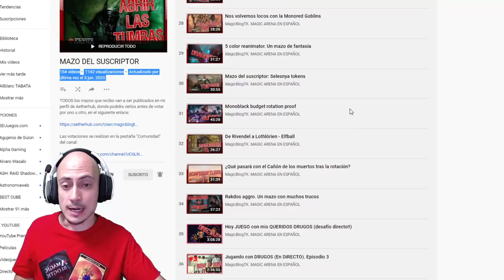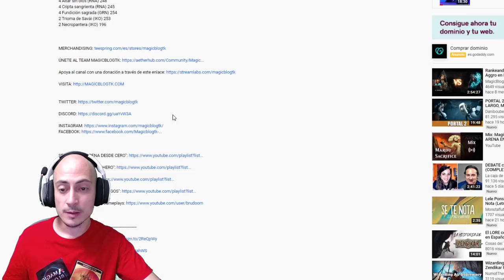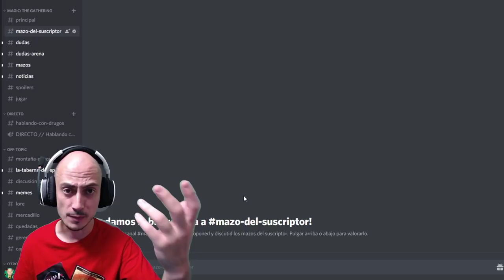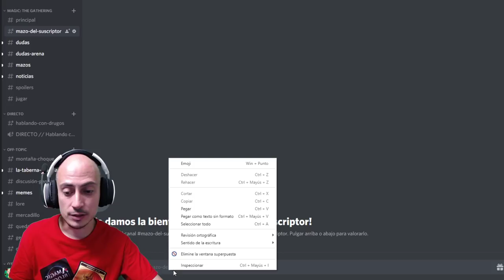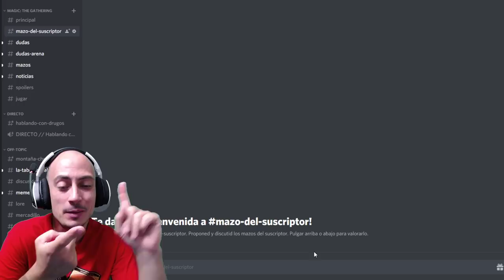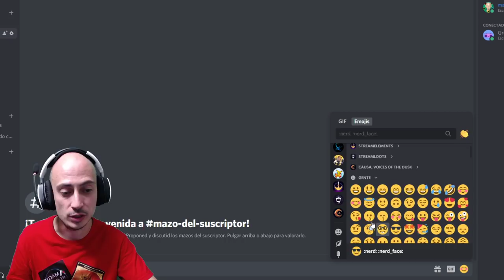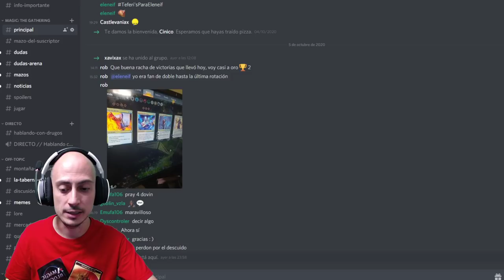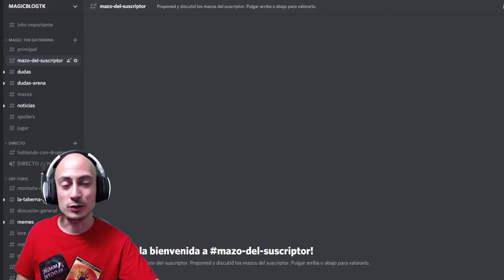El retorno del mazo del suscriptor 20-21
* Venta de cartas sueltas de Magic * DISCORD